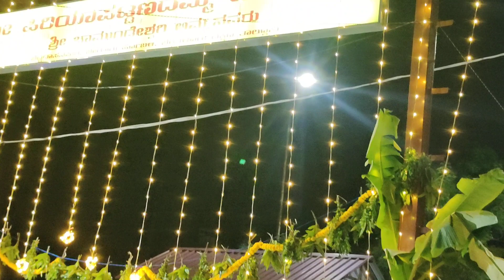PIRIYA PATTANADAMMA TEMPLE BETTADASANAPURA